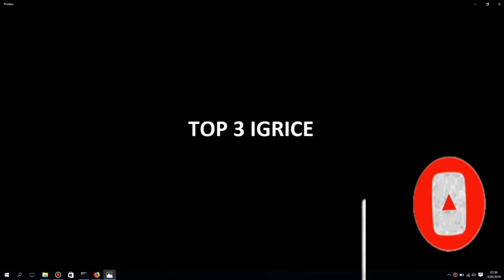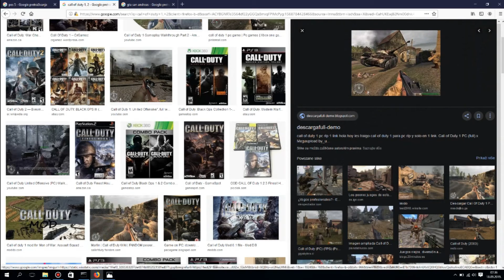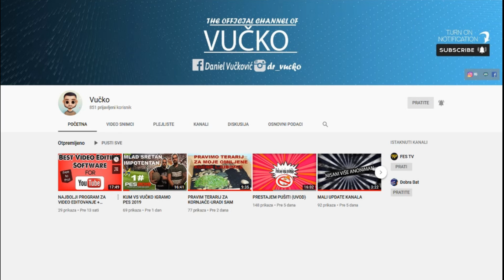TOP 3 IGRICE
OVO JE MOJE MISLJENJE, SVAKO IMA SVOJE MISLJENJE.
AKO VAM SE SVIDJA OSTAVITE LAJK..
PRETPLATITE SE NA KANAL AKO NISTE IDEMO KA 500 SUBOVA.